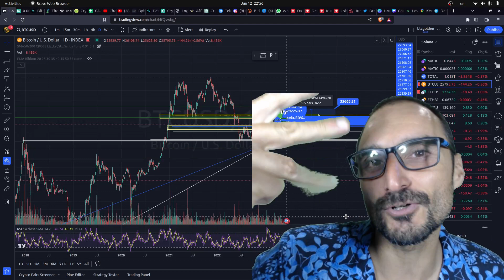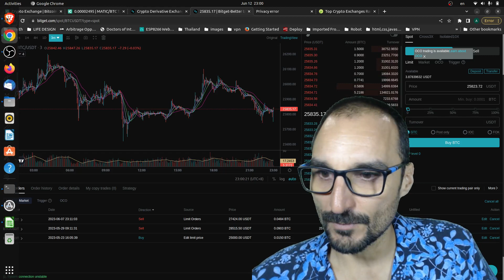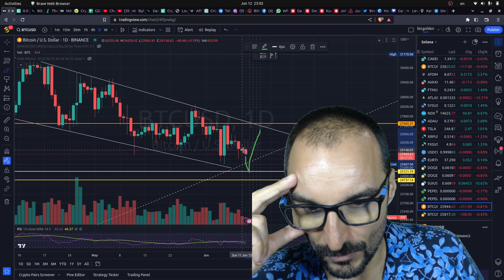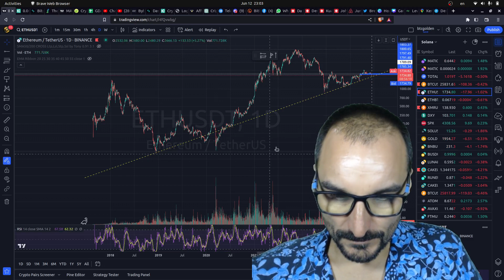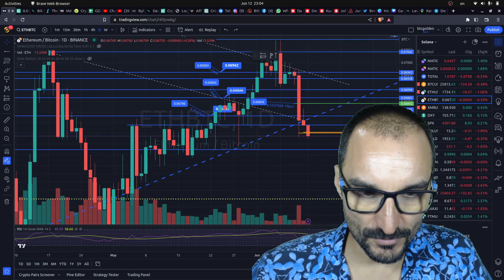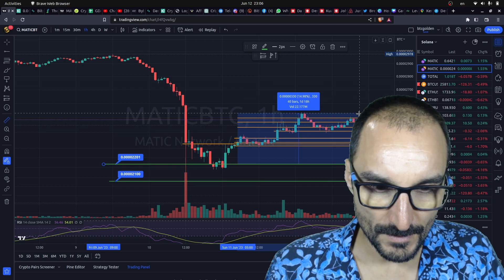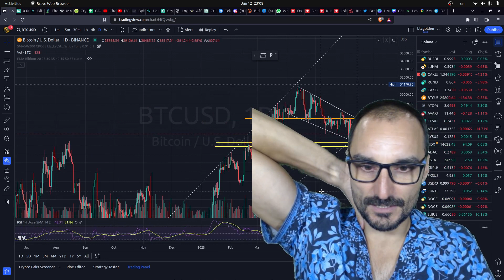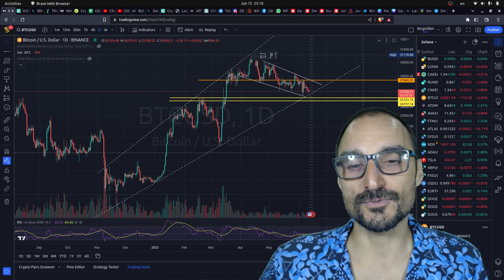Inflación y Bitcoin: Cómo los Datos de Mañana Pueden Afectar su Precio + Estrategias Rentables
Asegura tus criptomonedas con la cartera fría más segura del mercado, máxima seguridad:

Únete a nuestro grupo privado de telegram de la comunidad de transcend money, de manera gratuita:

Plataformas líderes para comerciar criptomonedas y soluciones seguras de almacenamiento:
👉 $30,000 en premios

👉Caja misteriosa de hasta 500usd solo inscribirte
👉Regalo de bienvenida a mí me tocaron 10 usd para futuros, nada más registrarme
👉 $15000usdt en premios

👉 $5,000 en premios

👉 $10,000 en premios

👉 $10,000 en premios

Plataforma de análisis técnico de nueva generación con heatmap - TRADINGLITE.